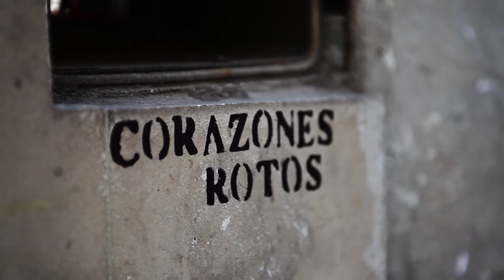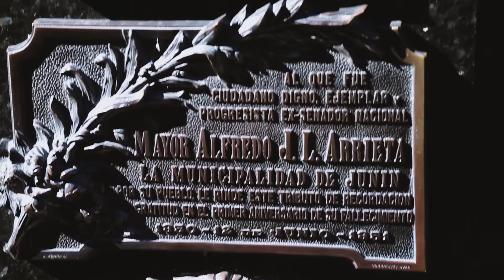Vídeo Inspiração: Buenos Aires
Tá pensando em viajar?! Preparamos um vídeo inspiração Buenos Aires, pra você curtir uma cidade encantadora, super fotogênica e musical.

Acompanhe nossas aventuras pelo mundo!